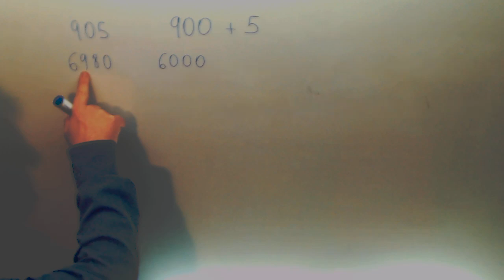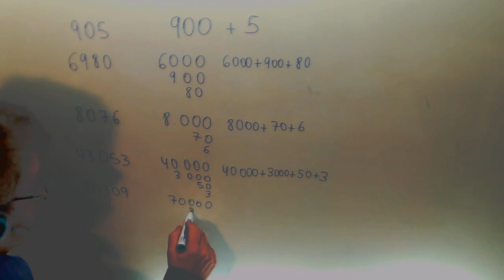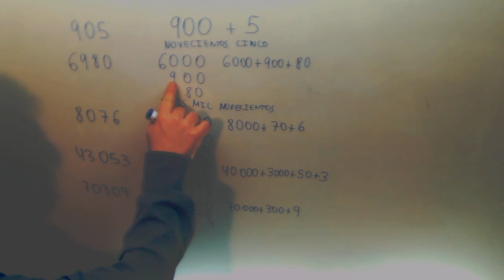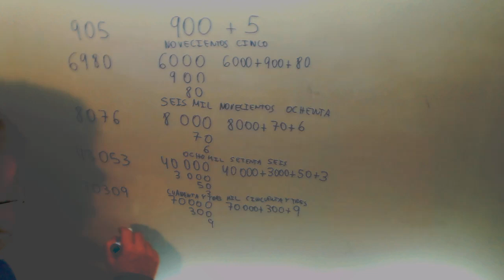Descomposicion numeros Matematicas 3º Primaria Academia Usero Estepona